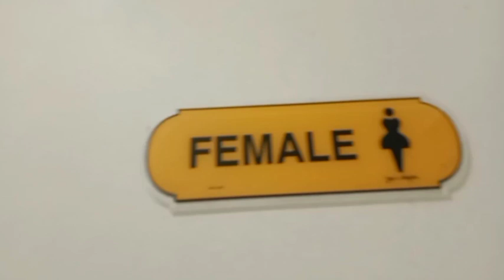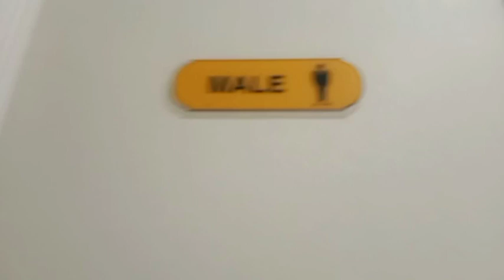D4 tuloy pag lilinis malapit na ang event sa pavilion | mga ka bai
toloy pag lilinis | mga ka bai